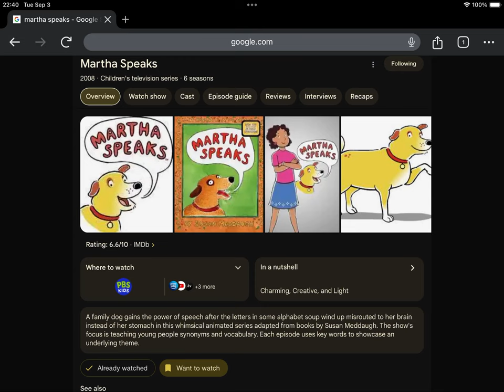Happy Late 16th Anniversary to Martha Speaks (2008)